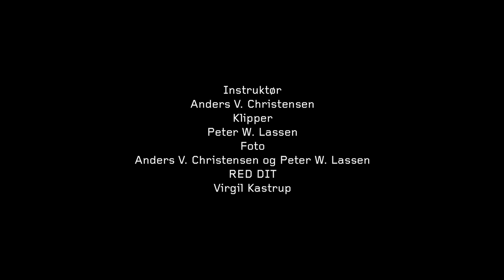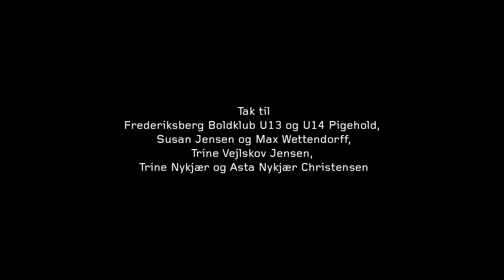Nephew - "Va Fangool!" by Anders Vadgaard Christensen & Peter Wagner - VideoVideo project [HD]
Anders Vadgaard Christensen and Peter Wagner Lassen both work in the post production team Kong Gulerod Film, Anders as a producer, post coordinator and colour grader. Peter as a video editor specialising in i musikvideoes and other musik productions.

Director: Anders V. Christensen
Editor: Peter W. Lassen
Photo: Anders V. Christensen og Peter W. Lassen
RED DIT: Virgil Kastrup

Thanks:
Frederiksberg Boldklub U13 og U14 Pigehold,
Susan Jensen and Max Wettendorff,
Trine Vejlskov Jensen,
Trine Nykjær and Asta Nykjær Christensen

Anders V. Christensen @ imdb

Wrapping animatation:
Robert Haff, Esben Niklasson

[ VideoVideo: For their 2009 album DanmarkDenmark, Nephew and film director Michael Noer picked 12 visual artists to interpret one song each. The artists were granted complete artistic freedom. Members of the band appear in some of the videos ]